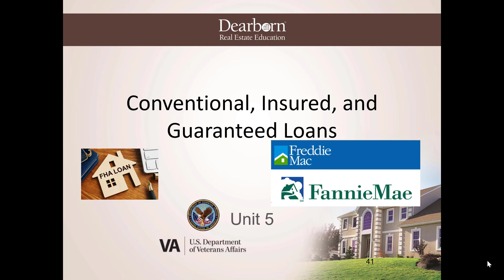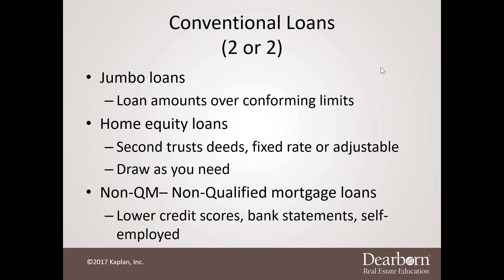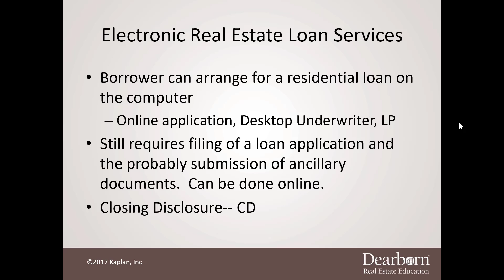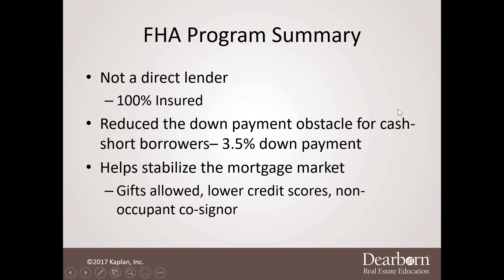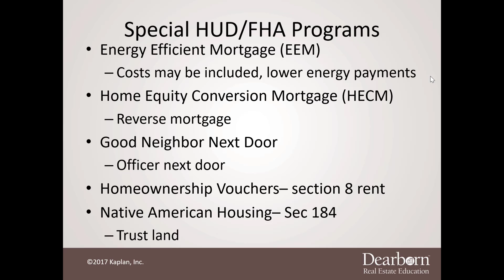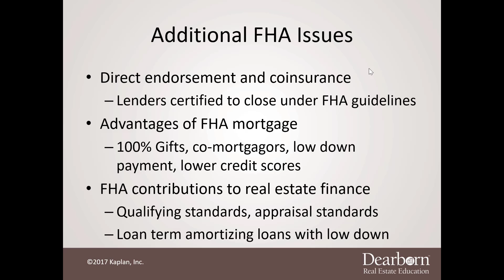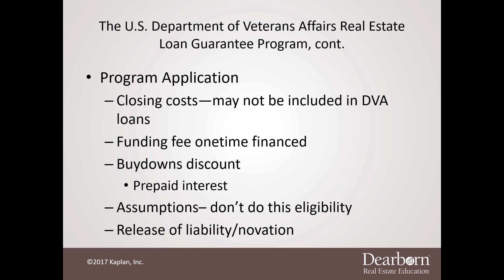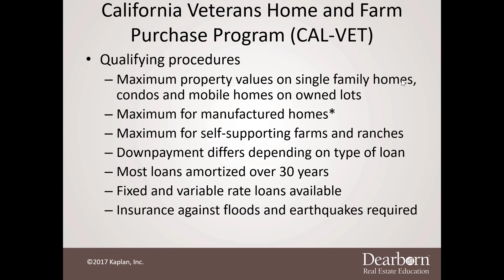5 Convention, insured and guaranteed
Conv, FHA, VA